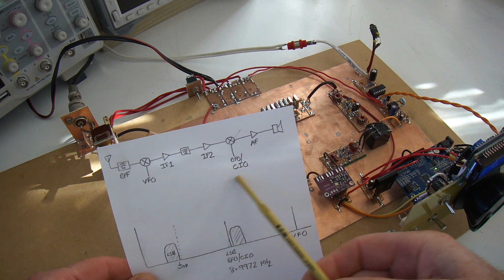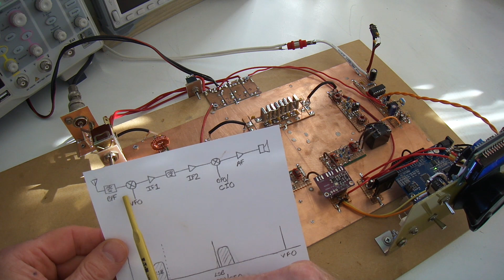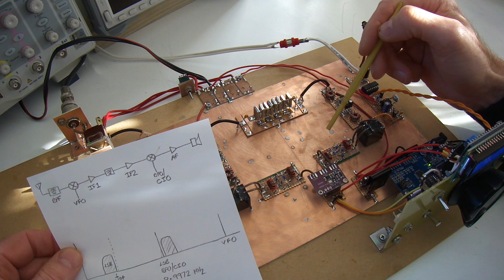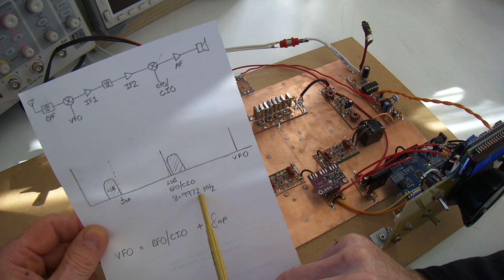Simple SSB Rig: Part 8 - Receiver On Air Test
Video looking at the modules reconfigured as a single conversion superhet.